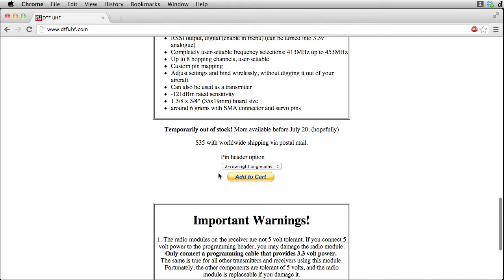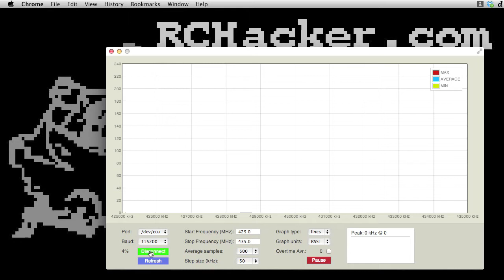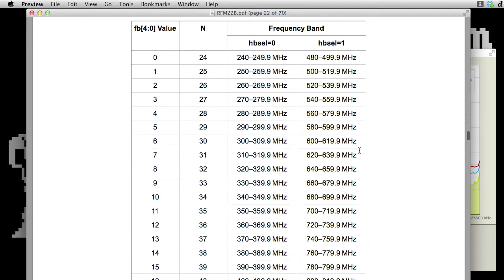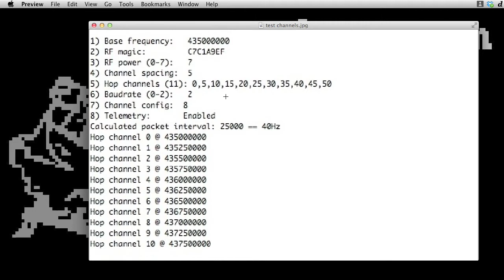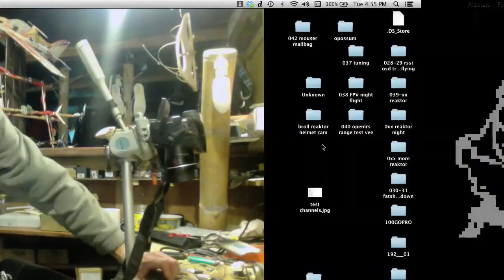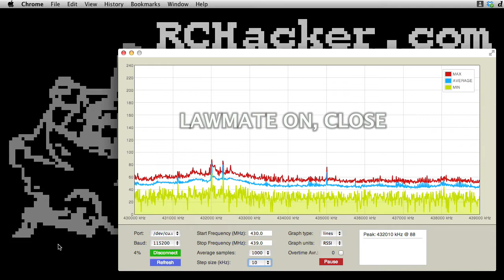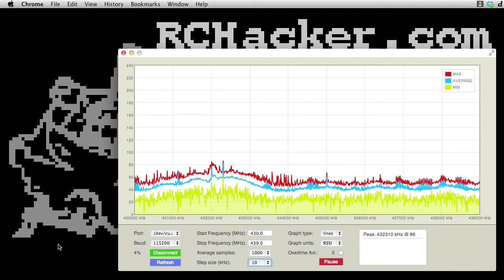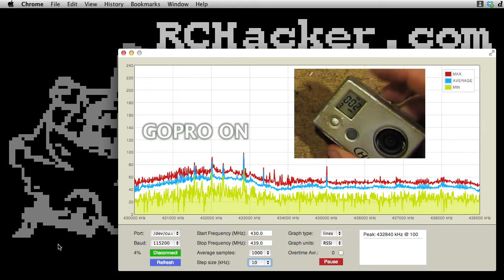OpenLRSng scanner / spectrum analyzer. RCHacker #46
Marc explains how to use OpenLRS hardware as a spectrum analyser and tests some FPV equipment for noise levels on the 433MHz band.
Gear tested.
Lawmate 1.2GHz 500mW video transmitter.
A no-name 2.4GHz 500mW video transmitter.
GoPro HD camera.